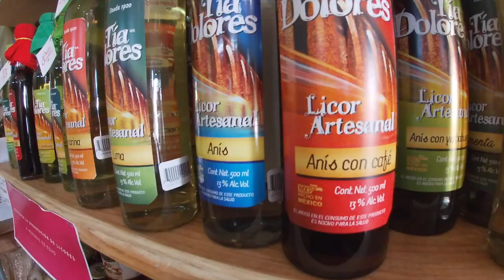QUERETARO | UN DIA MAGICO